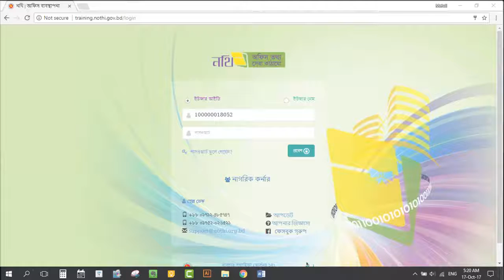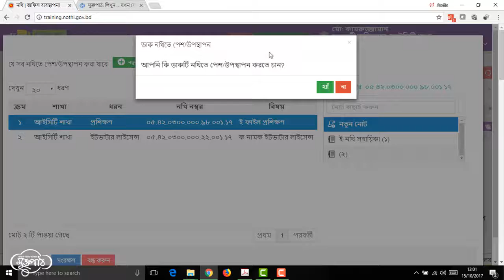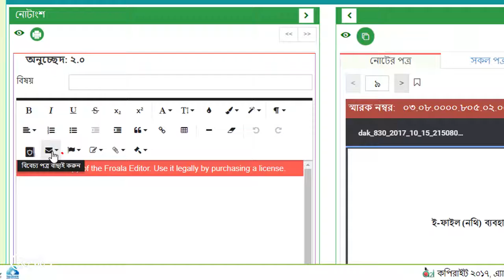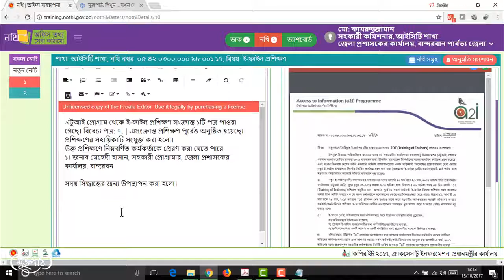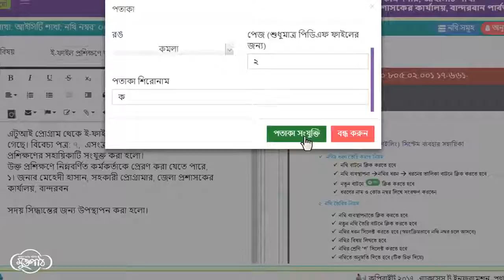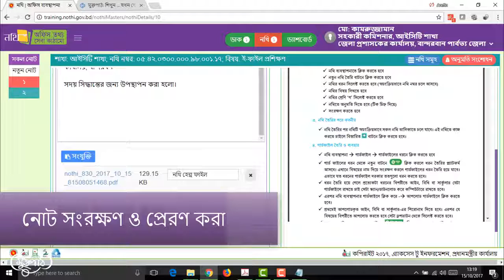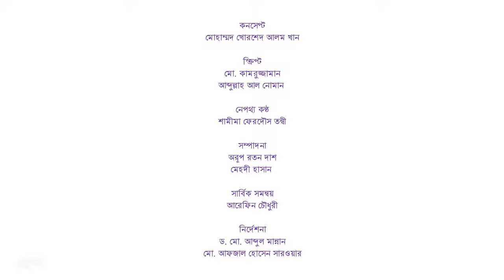নথি ৫ ডাক নথিতে উপস্থাপন